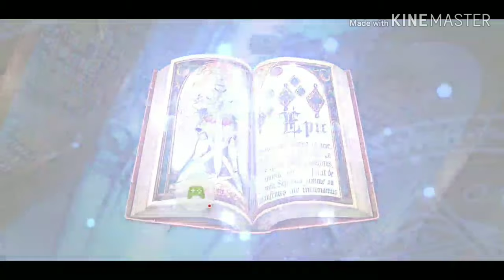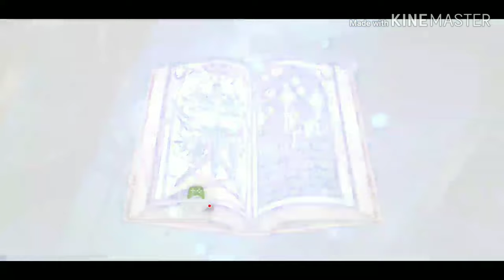Epic Seven - 11 Mystic Summon e 7 Moonlight Summon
Summon - Mystic e Moonlight